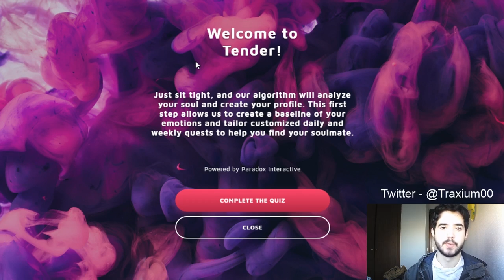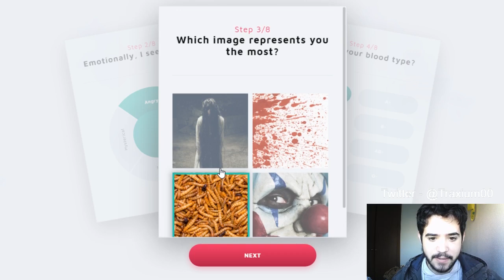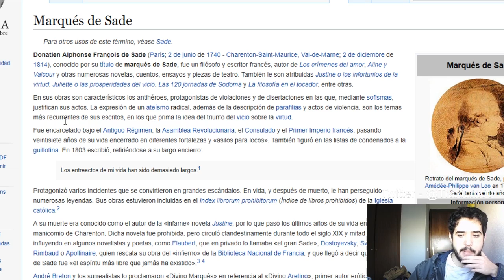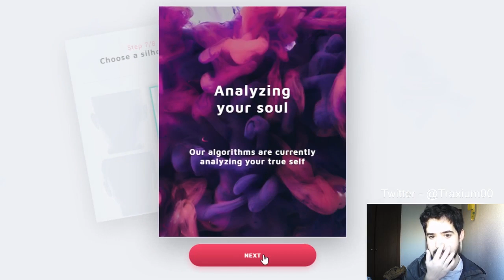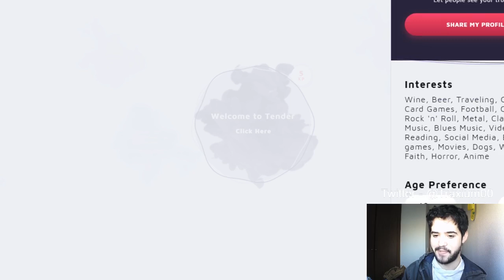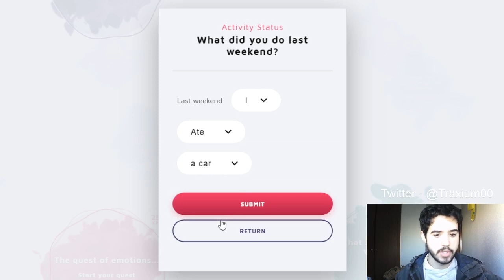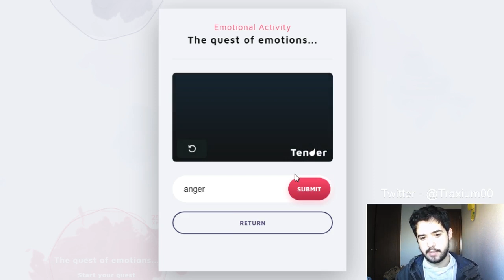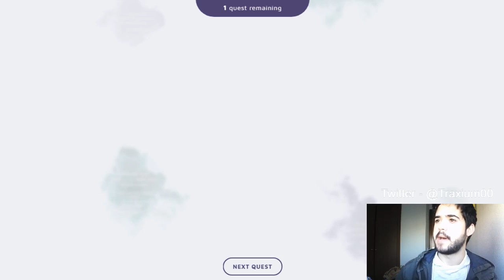¿SOLO en SAN VALENTÍN? - Paradox te ayuda